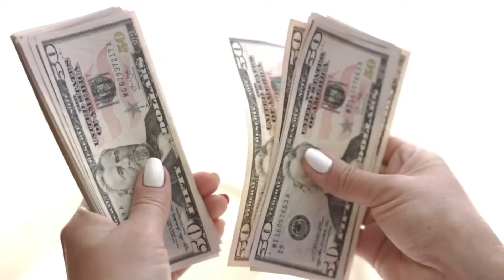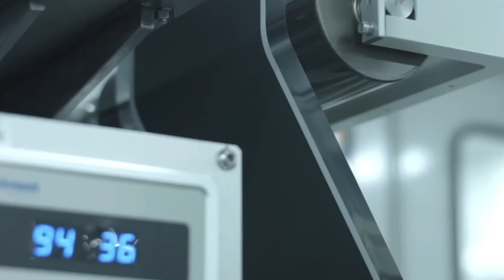NIO & CATL Unveil Groundbreaking EV Battery Technology, Stunning the Industry!